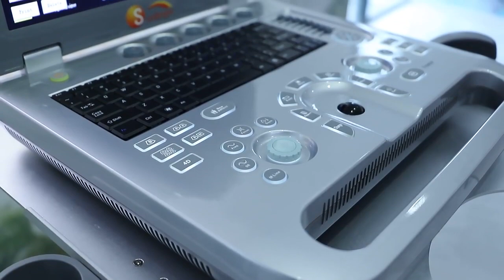SUN 800D 3D laptop ultrasound